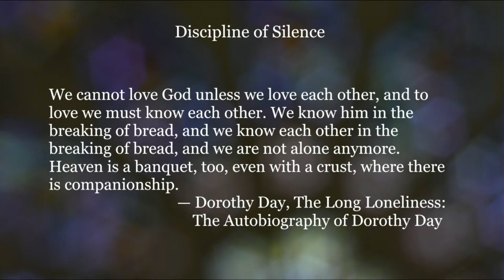April 14, 2022 - Maundy Thursday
Our worship leaders this evening include Members of the Chapel Ensemble & Chapel Choir; Emily Davis, Chapel Choir & Chapel Ensemble Director; Barry Diehl, Chapel Choir Accompanist; Members of the Chancel Choir; Michael Cox, Director of the Chancel Choir; Bradley Reznicek, Organist; Jennifer Davis, Pastor of Family Ministries; Fran Patterson, Pastor of Congregational Care; and Ryon Price, Senior Pastor.

Call to Worship from The Abingdon Worship Annual, ed. Mary J. Scifres & B.J. Beu.
“What Wondrous Love Is This” Text: Appalachian folk hymn; S. Mead’s A General
Selection, 1811. Music: Southern Harmony, 1835.
Press.
“Alas! and Did My Savior Bleed?” Text: Isaac Watts, 1707, alt. Music: Hugh Wilson, c.
1800; adapt. Robert Smith, 1825.
Music, LLC.
“’Tis Midnight; and on Olive’s Brow” Text: William B. Tappan, 1822. Music: William B. Bradbury, 1853.

Produced by the the Members of Broadway Baptist Church, Fort Worth, Texas.